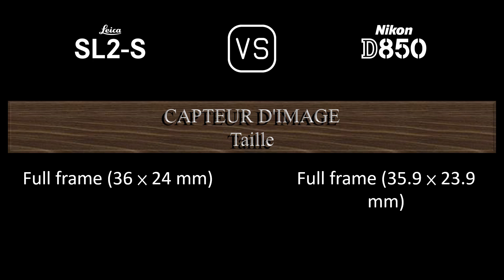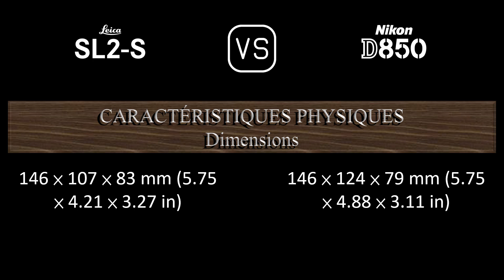Leica SL2-S vs. Nikon D850: Une Comparaison de Caractéristiques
Cette vidéo fournit un aperçu des fonctionnalités du Leica SL2-S et du Nikon D850 dans une comparaison de caractéristiques (comparison of specifications).

00:25 LANCEMENT
00:33 BOÎTIER
00:40 CAPTEUR D'IMAGE
01:01 IMAGE
01:16 OPTIQUE ET MISE AU POINT
01:40 ÉCRAN
01:58 VISEUR
02:13 FONCTIONNALITÉS PHOTOGRAPHIQUES
03:06 FONCTIONNALITÉS VIDÉOGRAPHIQUES
03:20 STOCKAGE
03:24 CONNECTIVITÉ
03:49 CARACTÉRISTIQUES PHYSIQUES
04:07 AUTRES CARACTÉRISTIQUES